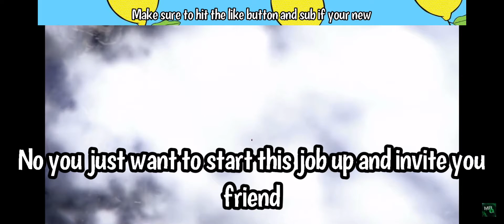EASY Police and Noose oufit glitch!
Vid cred : Mr Glitches